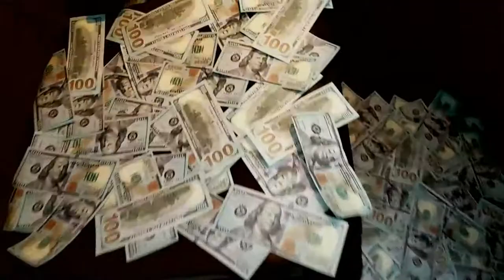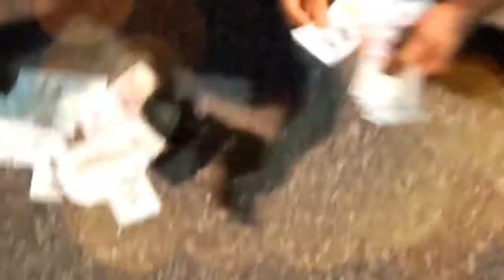Everybody want money "HowardDunDadaReece"